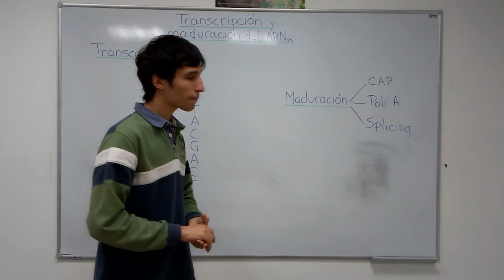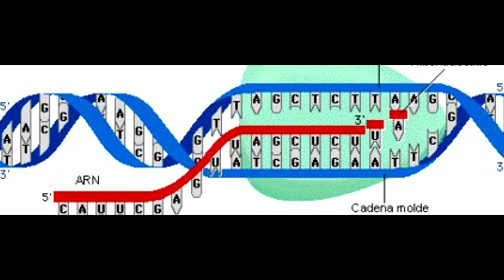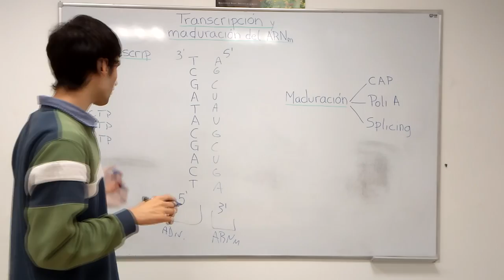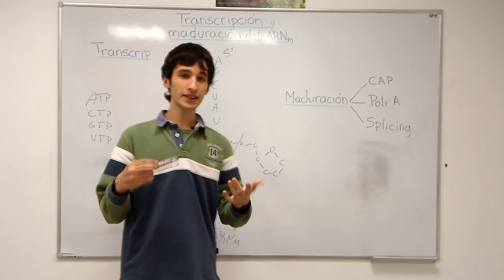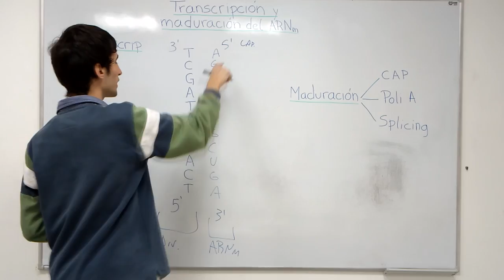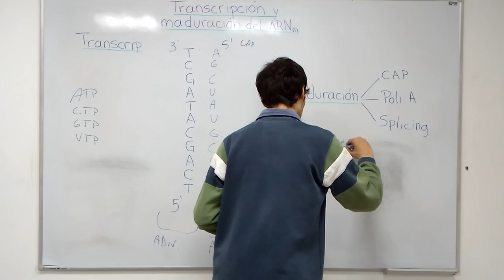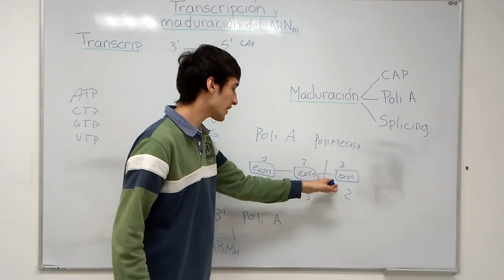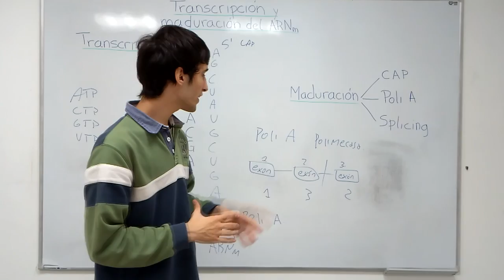Transcripción y maduración del ARNm | Genética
¿Te interesa interactuar con nosotros y estar al tanto de las nuevas cosas que vayamos haciendo y demás?

Este video se corresponde con la serie: Genética, el tema que se trata en específico es: Transcripción y maduración del ARNm. Si lo que estás buscando es videos de otros temas en específico podés chequear en nuestro canal y si hay algún tema que quieras saber o alguna duda que tengas nos la podés comentar e intentaremos responder. Esperamos que el contenido de nuestro canal realmente les sirva, cualquier crítica constructiva que quieras hacer podés expresarla en los comentarios, si querés que YouTube te avise de cuando subimos videos podés darle al botón "Suscribirse" y si te gustó el video también podés dar like y se agradece todo tipo de comentarios al respecto, también agradecemos mucho si compartís el video, para que más personas puedan verlo, esperamos crecer y poder ayudar a muchos más estudiantes.

Bibliografía:

-Biología celular y molecular, De Robertis. (Nivel universitario)
-Química biológica, Antonio Blanco. (Nivel universitario)